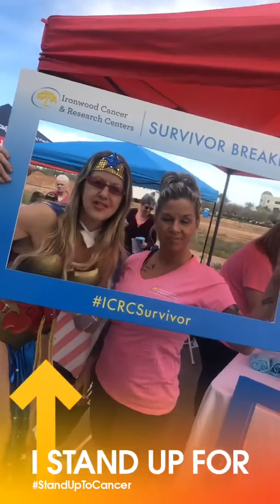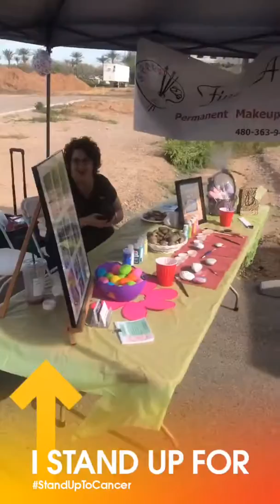Hair Cuts For Cancer Survivors Hair Restoration And More Cancer Survivor Advocacy HairDocTk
From the start of my career at 18 I have understood that millions of people have un-natural hairloss due to autoimmune disease nutritional deficiencies and environmental toxins , as I myself had kidney cancer and know first hand about hairloss and he devastating affect is had. In the process I have become well now for providing both reputable training , certifications and listings.

Emotional support groups and hair restoration solutions.

 I am a successful trainer , instructor and volunteer support group lecturer with a new charity about to launch and a petition to change the laws here in Arizona to protect all the licensed   professional.

 My massive community education efforts resulted in  securing a local TED Talk in 2017, and a book soon to follow ,in which I share my  inspirational life story and the reason for my relentless advocacy efforts across hair loss communities and in my own industry.